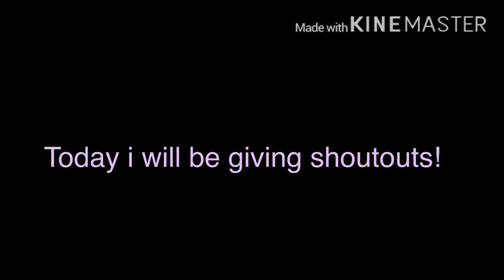Shoutouts! (Sorry I haven’t been uploading)